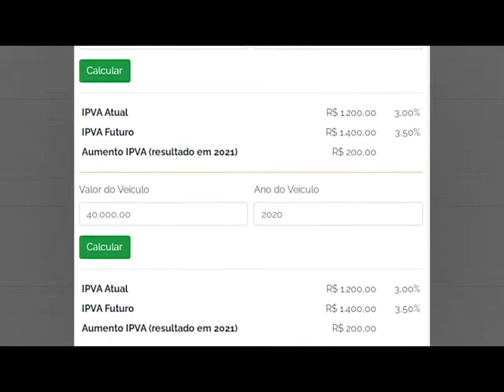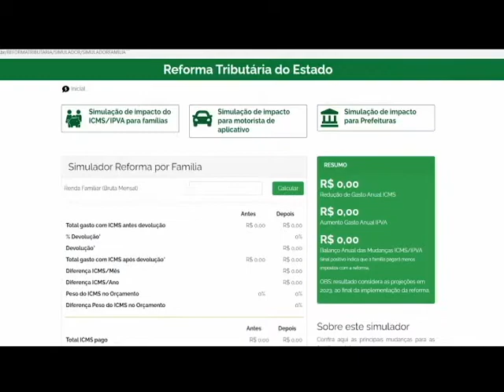Redação TVE - aumento do IPVA - 12/8/2020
Reforma tributária proposta pelo governo prevê aumento da alíquota do IPVA, imposto sobre o patrimônio de veículos automotores. Conheça o simulador da Secretaria da Fazenda e como vai ficar o tributo, caso o projeto seja aprovado pela assembleia.